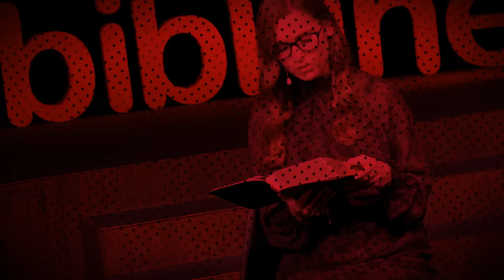Miasto zwane Zamieszaniem - Trzy niebiańskie przesłania (230527-9-#635)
🎧 Tego odcinka jako podcastu możesz już teraz posłuchać w SoundCloud (również w iTunes, Spotify i innych popularnych platformach podcastowych)

Studium biblijne (sezon 49) z 27 maja 2023 r., pt. „Miasto zwane Zamieszaniem”. Na podstawie kwartalnika „Lekcje Biblijne 2/2023: Trzy niebiańskie przesłania”. Tytuł oryginału: „Adult Sabbath School Bible Study Guide 2/2023: Three Cosmic Messages”.

▶️ STUDIUM BIEŻĄCEGO ODCINKA: Ap 17,1-2.15; 18,1-4; 17,4-6; Mt 16,18; Jr 50,33-38; Ps 115,4-8.

▶️ TEKST PRZEWODNI: „Będą oni walczyć z Barankiem, lecz Baranek zwycięży ich, bo jest Panem panów i Królem królów, a z nim ci, którzy są powołani i wybrani, oraz wierni” (Ap 17,14).

▶️ W STUDIUM BIORĄ UDZIAŁ: Marek Micyk, Piotr Bylina, Zuzanna Dutkowska, Michał Dutkowski.

Zarejestrowano staraniem Kościoła Adwentystów Dnia Siódmego w RP, zbór w Podkowie Leśnej, 26 marca 2023 r. w Wyższej Szkole Teologiczno-Humanistycznej im. Michała Beliny-Czechowskiego w Podkowie Leśnej, aula im. prof. Zachariasza Łyko.